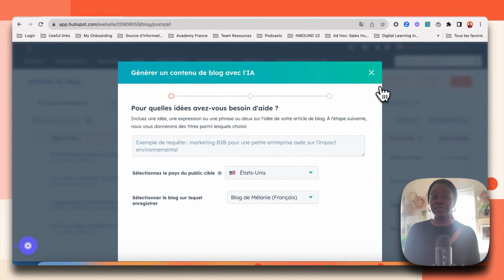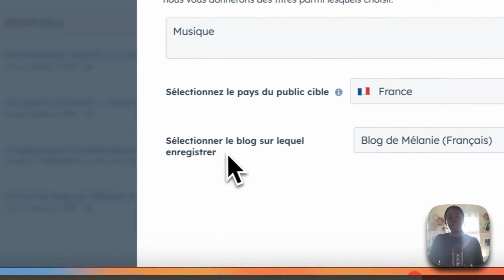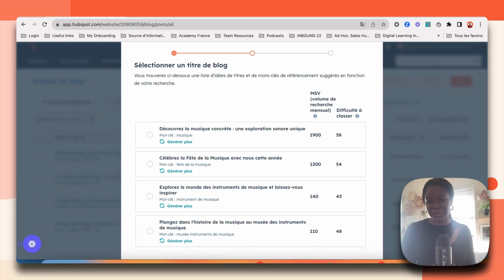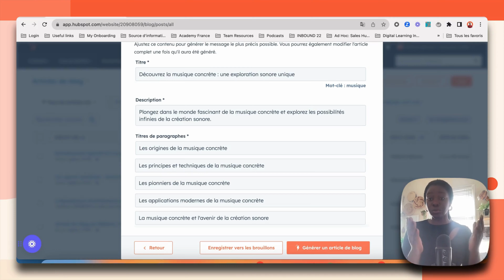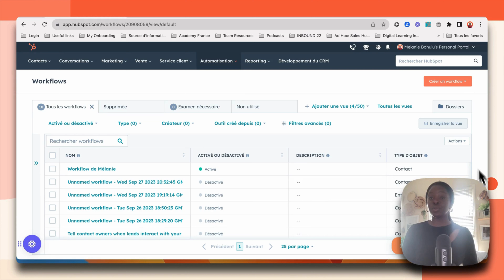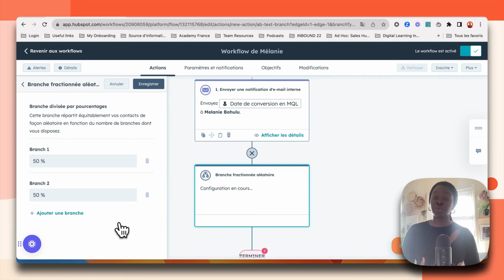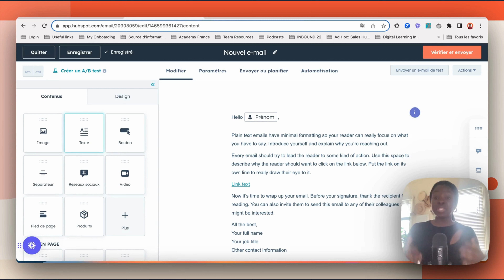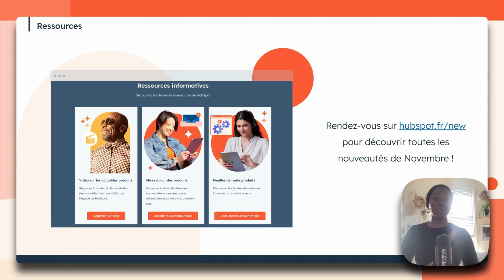Actualités Produits de HubSpot | Novembre 2023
👀 Découvrez plus de ressources informatives sur les dernières nouveautés de HubSpot ➡️

💥 Bienvenue dans notre série sur les actualités produits de HubSpot.

🎬  Dans cette vidéo, découvrez les dernières nouveautés produits de HubSpot pour le mois de novembre :

00:00 - Intro
00:14 - Créez facilement vos articles de blog avec HubSpot AI (démo)
04:05 - Division des workflows en branches aléatoires (démo)
06:02 - API d'envoi unique d'e-mails marketing (démo)
07:50 - Intégrer une fenêtre HubSpot à vos mises en page Salesforce
08:12 - Conclusion

✨ À propos de HubSpot ✨

🚀 HubSpot dispose d'outils de marketing, de vente, de service client, de gestion de contenu et d’opérations, qui vous permettent d'attirer, d’interagir avec vos clients et de les fidéliser, le tout articulé autour d’un CRM intuitif.

✅ Aujourd'hui, plus de 184 000 clients répartis dans plus de 120 pays utilisent les outils et intégrations à la fois simples et puissants de HubSpot pour attirer les clients, interagir avec eux et les fidéliser.